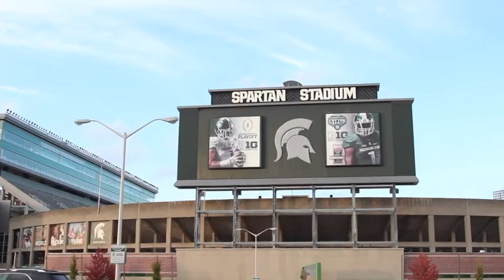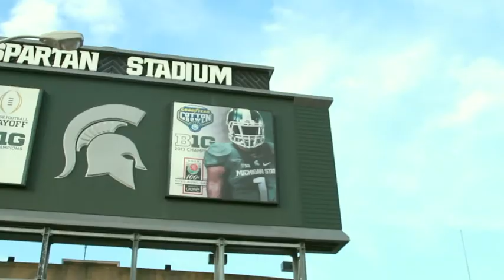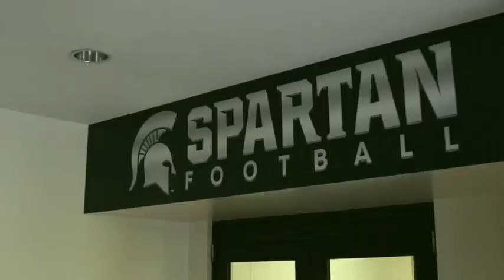Michigan State University Game Day 2019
We had a great time traveling to Michigan State University for our first travel vlog on the best college campus in America. Catch us (the Wander Brothers) at IU next. Go to our website to see where we are off to next.